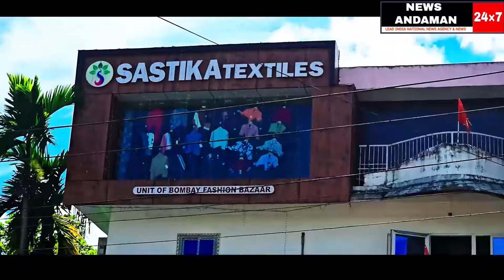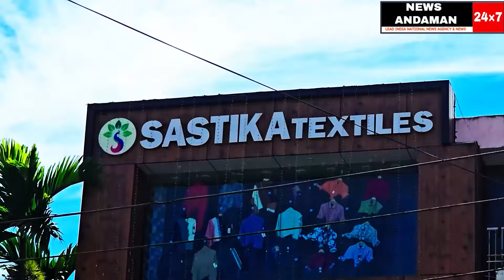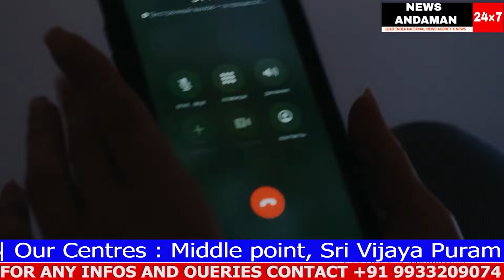Bijli ki pareshani se joojh rahe Namunaghar panchayat ke nivasiyon ne prashashan ko guhar lagaai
reporter  : ASLAM
cameraperson  : ASLAM
editor  : NAVEEN